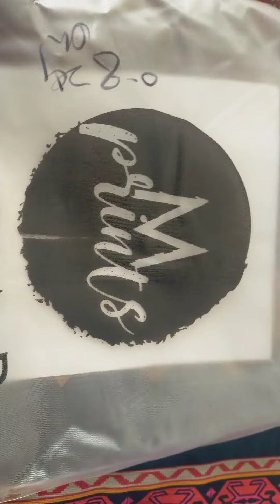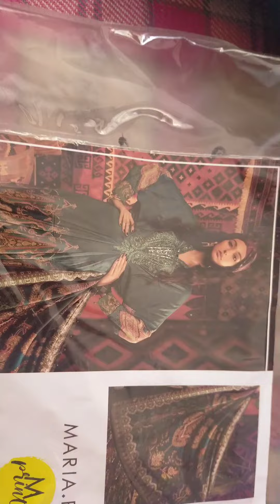MARIA B dress/unboxing/hit code maria b /janjuaas collection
Janjua,s  collections
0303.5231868